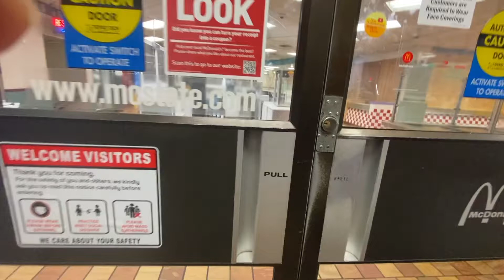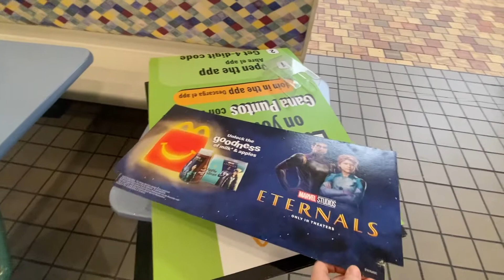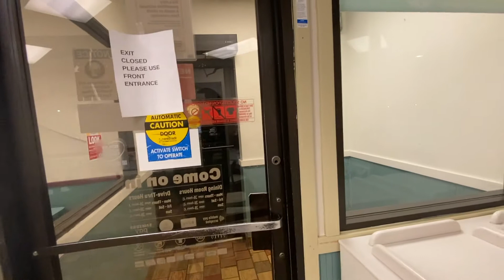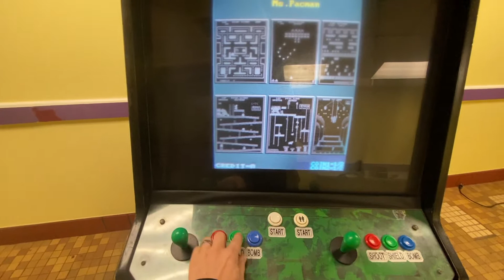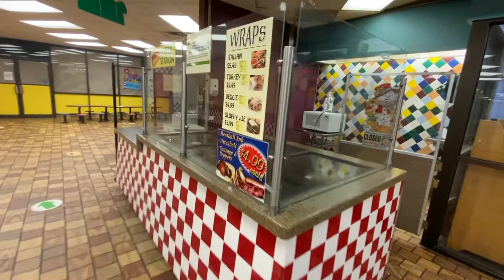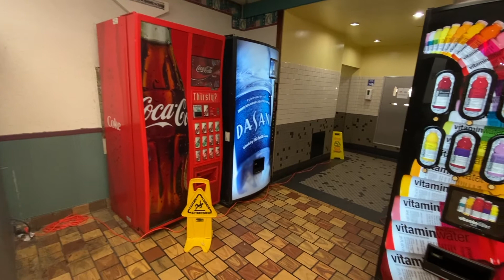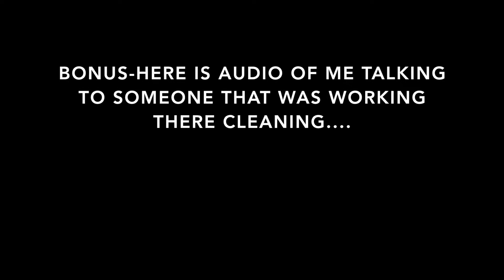Old Retro Mcdonalds Abandoned in 2022 Garden State Parkway NJ! Character Statues & Arcade GONE!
This is a Update to my previous mcdonalds video which you can see here-

This Mcdonalds located off of the Garden State Parkway in New Jersey was one of the only one's left that had the old style characters and even a hidden arcade room! Who knows what is to become of it now?